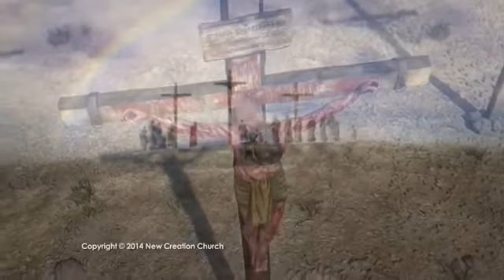Joseph Prince - The Cross of Jesus